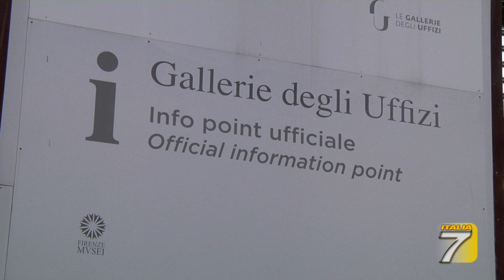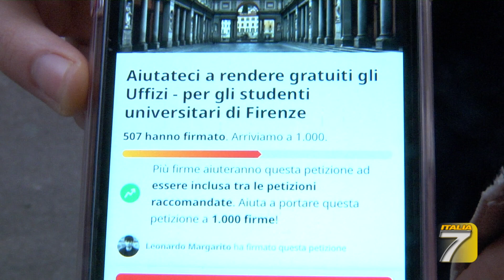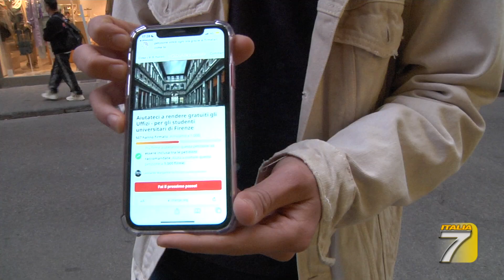Scuola, raccolta firme per accesso gratuito ai Musei di Giorgio Giuliano